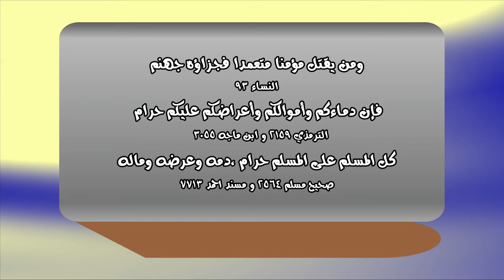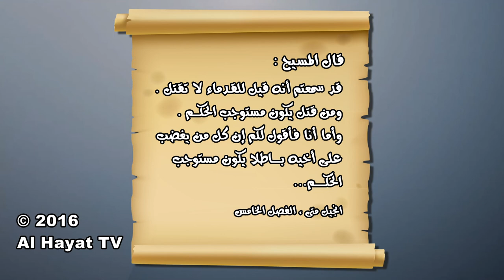11 القتل حرام ومش حرام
القتل حرام ومش حرام